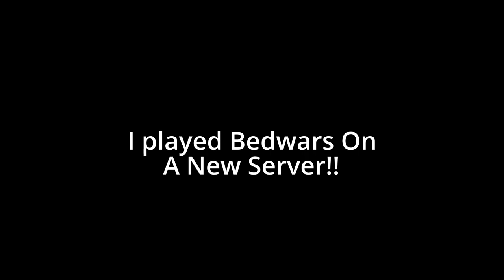New Server, Epic Bedwars!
Dive into thrilling Bedwars action on a new server! Join for epic Minecraft PvP battles, conquer challenges, and dominate the competition. Explore fresh adventures and strategies in this ultimate gaming showdown!!! P.S Find the Bread Emoji in the Thumbnail and Post in the Comments where you found it! & I'll Pin your Comment, First Winner Gets Pinned!!!

Key Point!! :

YouTube Chapters For This Video!!

Intro End!! : 00:13
Bed Broken!! 1:06
Outro!! 5:36